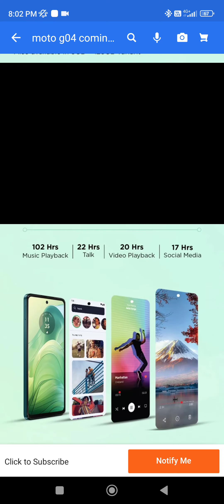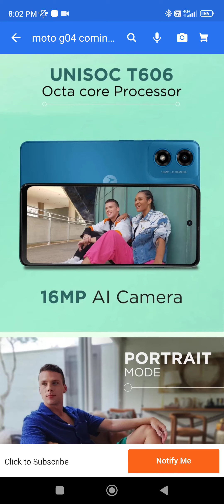Moto G04 New Launch Mobile